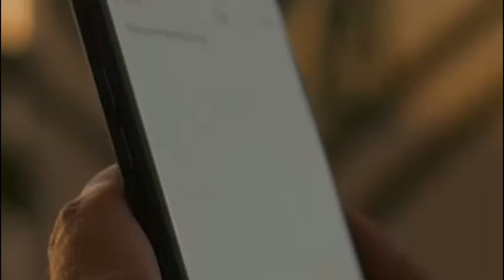Kafaidaysi wanagsan alabta || Somal Mom in Saudi..🤍🤍